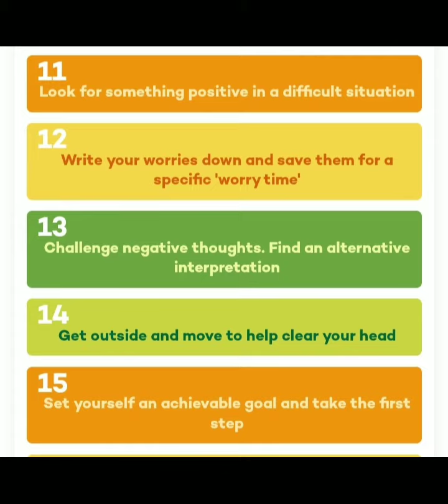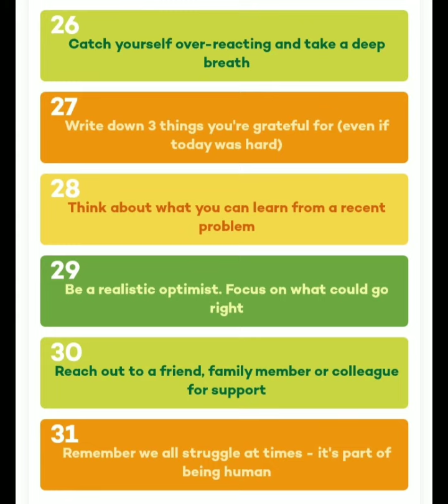Action Plan for a Happy July 2023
Just in case you haven't designed an action plan for happiness and positivity for July 2023, here is a good one.